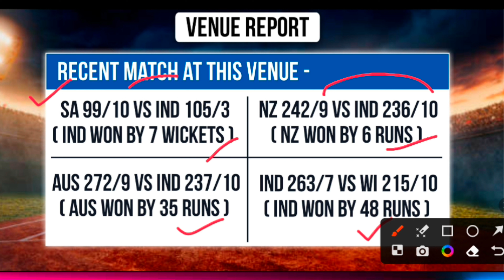SA vs SL Dream11 Team Prediction Today, SL vs SA Dream11, South Africa vs SriLanka Dream11: Fantasy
इस Match की पूरी जानकारी आपको वीडियो में दी गई है ।

SA vs SL Dream11
SA vs SL Match
SA vs SL today match
SA VS SL Dream11 League
SA vs SL WC2023 Match
SA vs SL 2023 Match
SA vs SL Match Analysis
SA vs SL League Team Dream11
SA vs SL Match Dream11
SA vs SL match news
SA VS SL match prediction
SA vs SL Dream11 Team Today
SA vs SL Grand League Teams
SA vs SL GL teams
SA vs SL Dream11 Team
SA vs SL Dream 11
SA VS SL Dream11 Winning Team
SA vs SL Fantasy Team
SA vs SL Dream11 Analysis